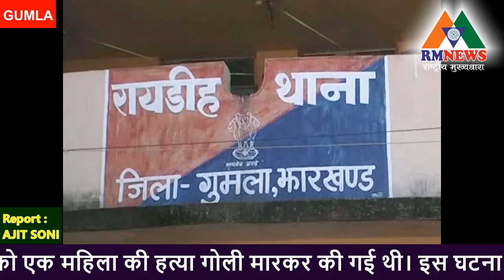युवती की सुपाड़ी लेकर हत्या करने वाला बिरेन्द्र खड़िया गिरफ्तार